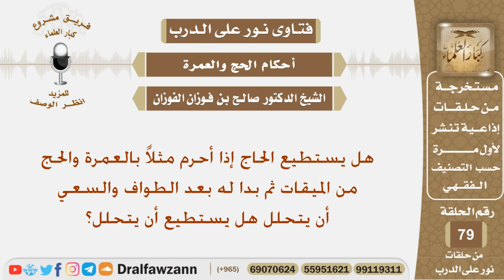هل يستطيع الحاج إذا أحرم بالعمرة والحج ثم بدا له بعد الطواف والسعي أن يتحلل هل يستطيع؟ الشيخ الفوزان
نص السؤال:
هل يستطيع الحاج إذا أحرم مثلاً بالعمرة والحج من الميقات ثم بدا له بعد الطواف والسعي أن يتحلل هل يستطيع أن يتحلل؟

السيرة الذاتية :
للاشتراك في قناة الشيخ صالح الفوزان

رئيس الفريق
لمشروع كبار العلماء